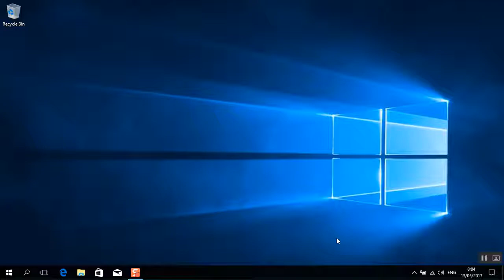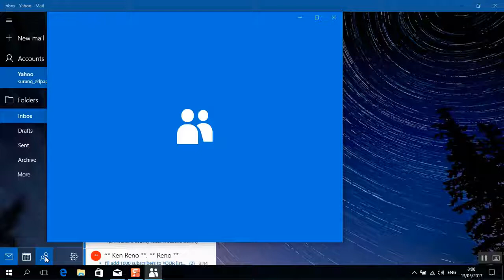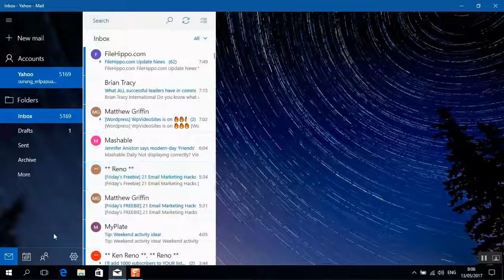Menu Mail di Windows 10 Enterprise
Menu Mail di Windows 10 Enterprise, merupakan fitur baru yang belum ada di windows versi sebelumnya. Menu mail mengintegrasikan sejumlah email dibuka dalam satu halaman layaknya seperti program outlook